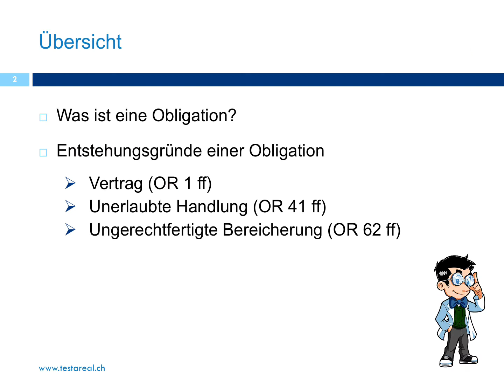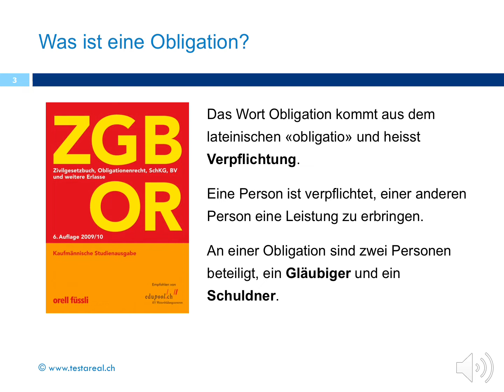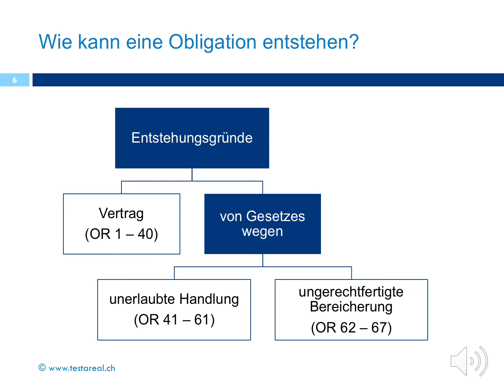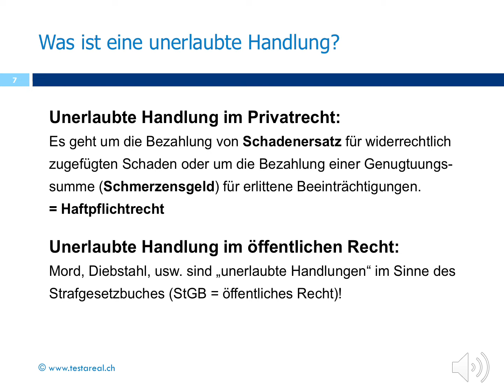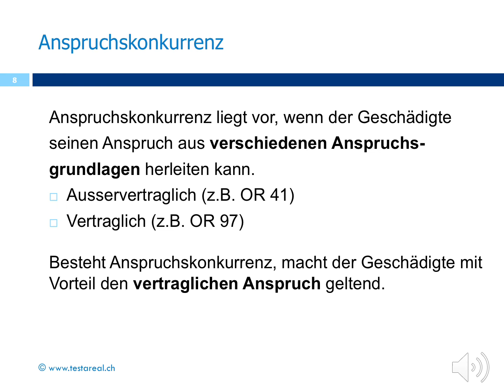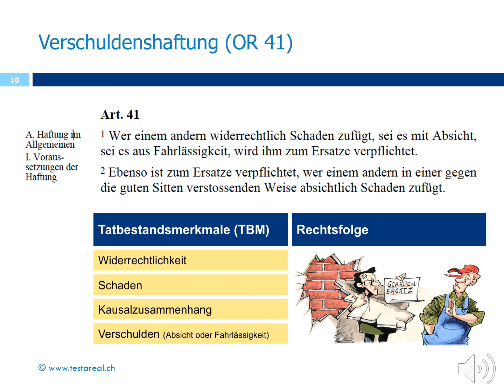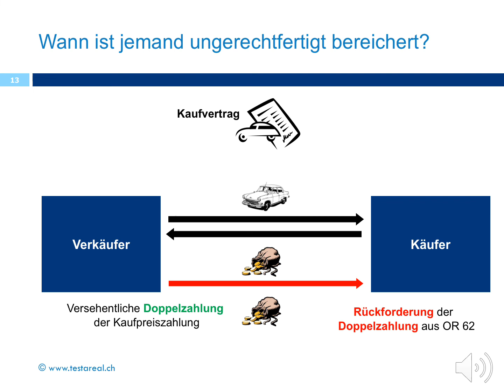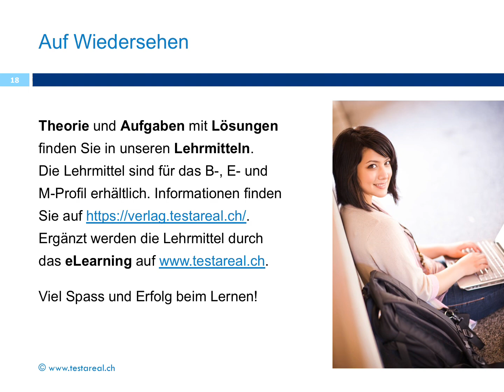# 6 Entstehungsgründe einer Obligation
Dieses Video enthält folgende Lernziele:
- Was ist eine Obligation?
- Entstehungsgründe einer Obligation
   - Vertrag (OR 1 ff)
   - Unerlaubte Handlung (OR 41 ff)
   - Ungerechtfertigte Bereicherung (OR 62 ff)